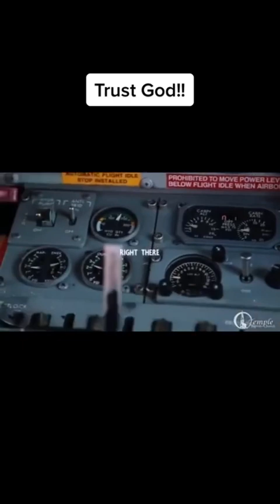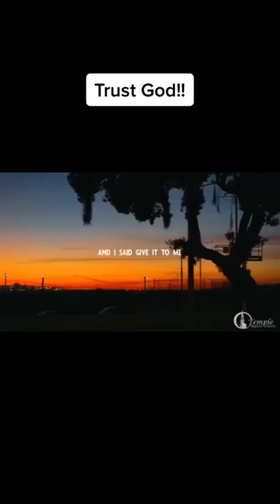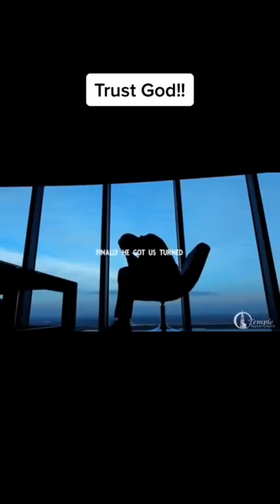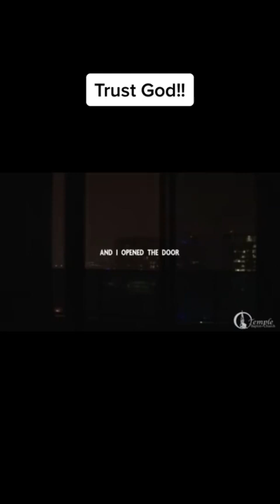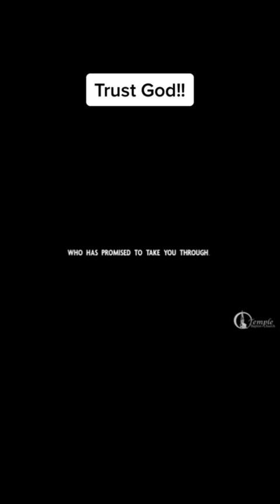This Is The Most POWERFUL Video I Have Ever Seen!!!